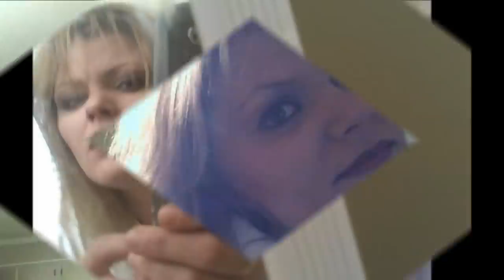Ladonna.wmv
R.I.P. Ladonna Sisney Nov 24 1972 -  June 23 2011